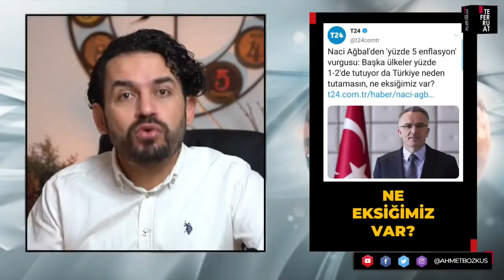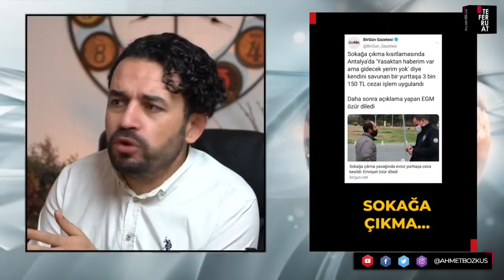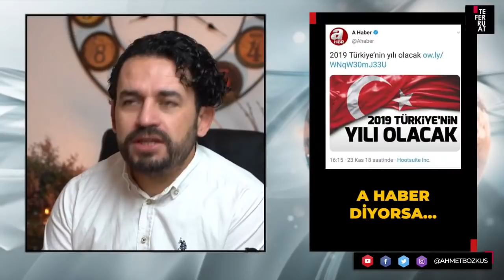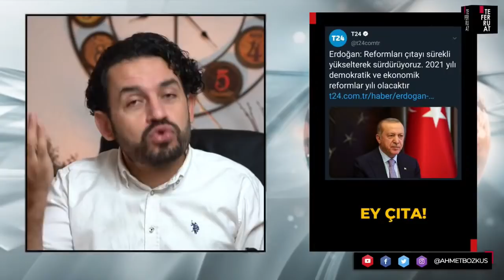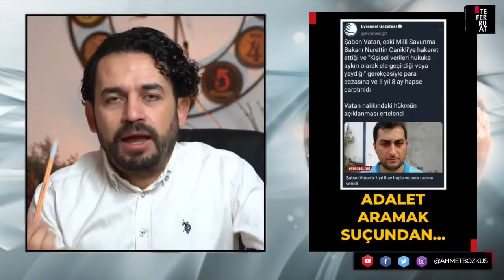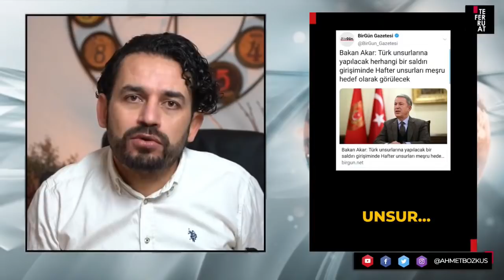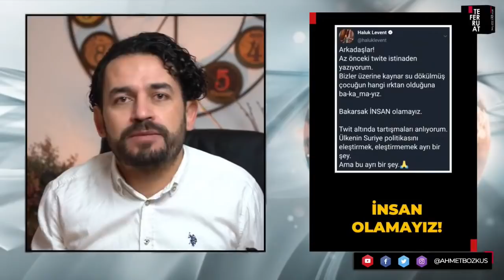EYVAH REFORM!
Reform yapacaklarmış. Herkes kendine dikkat etsin!